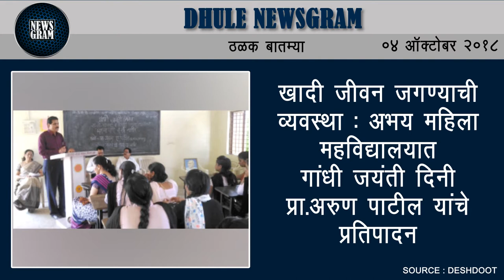Dhule Newsgram | Dhule News | Today's News Headlines | 4 October 2018